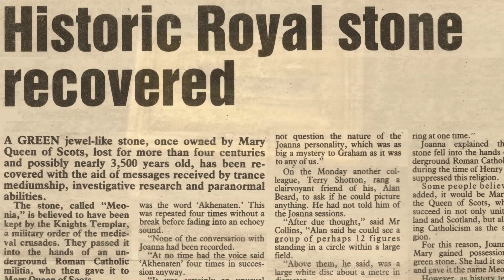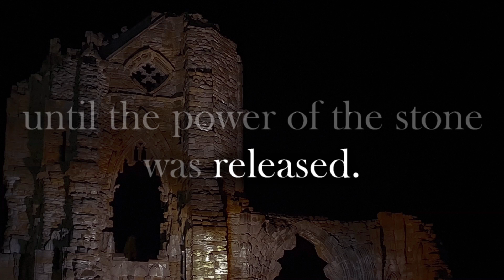The Green Stone Trailer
In 1979 a team of researchers followed a series of clues left in an early seventeenth-century painting to discover a mysterious gemstone said to have belong to Mary Queen of Scots. When it was taken to an old Victorian house in the heart of England all hell broke loose. Perhaps the most remarkable true account of historical mystery and the paranormal ever told.